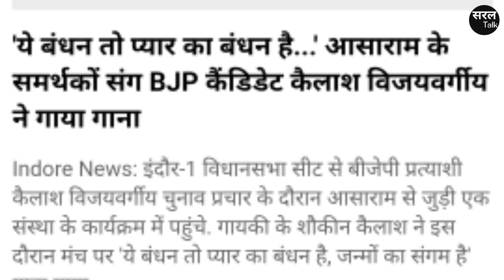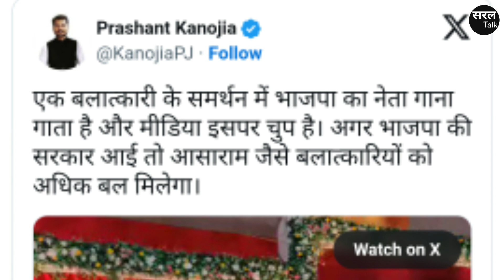आसाराम की शरण में विजयवर्गीय ? वोट के रेपिस्ट Asaram से Kailash Vijayvargiya को आस ? Viral Video |MP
मध्य प्रदेश विधानसभा चुनाव से पहले इंदौर (Indore) के विधानसभा क्रमांक 1 से भाजपा प्रत्याशी कैलाश विजयवर्गीय का वीडियो वायरल हो रहा है. जिसमें वो बलात्कार के आरोप में बंद आसाराम बापू के समर्थकों के कार्यक्रम में गीत गा रहे हैं. ये बंधन तो प्यार का बंधन हैं.